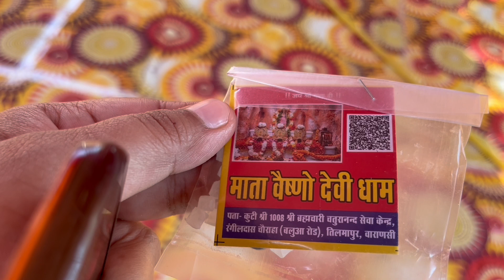Vacation Start First Day In Kashi (Banaras) | Varanasi | Vaishno Devi | Wow